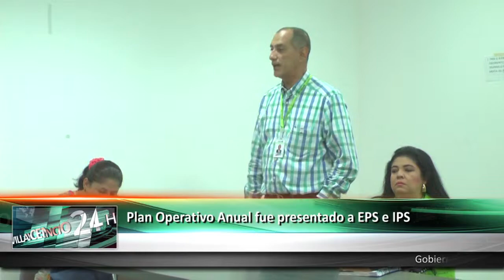Plan Operativo Anual fue presentado a EPS e IPS